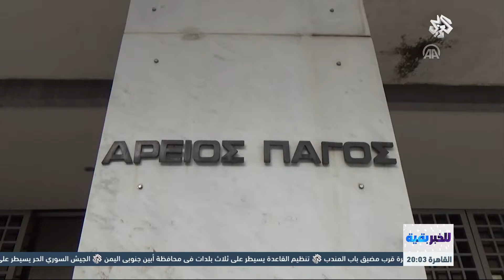للخبر بقية│الخلاف التركي اليوناني وتداعياته على أزمة اللاجئين والقضية القبرصية